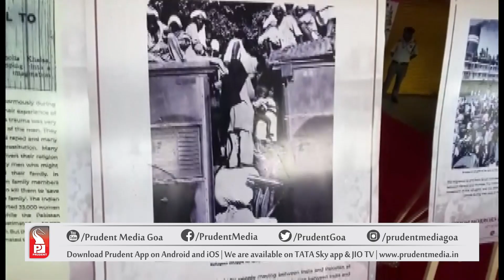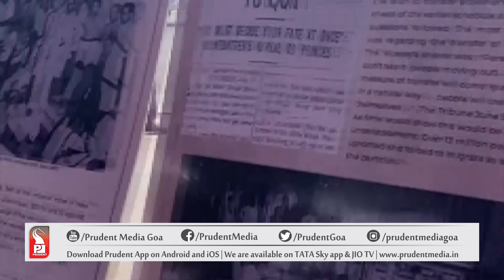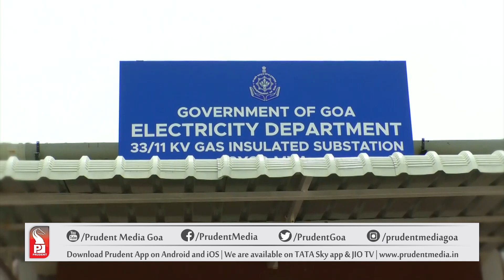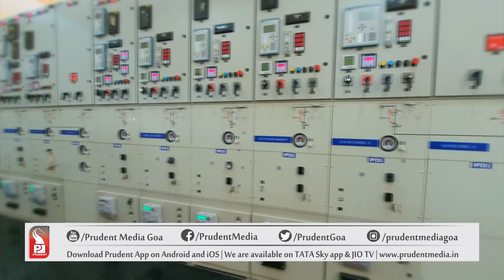GOOD MORNING GOA AT 7 AM | Prudent Media Goa